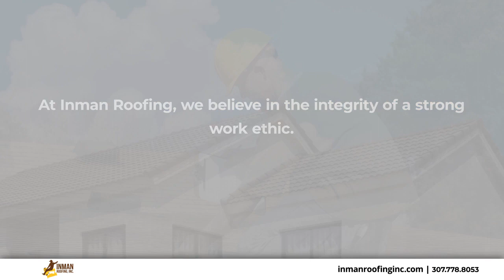Inman Roofing Cheyenne Wyoming 82009